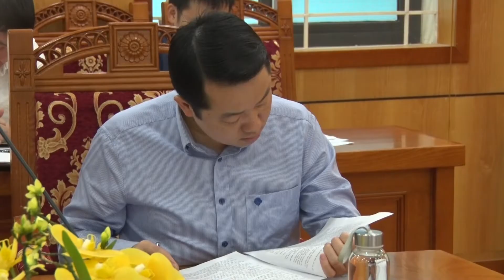Ban Tổ chức Lễ kỷ niệm 200 năm Danh xưng Vĩnh Tường tổ chức hội nghị nghe các Tiểu ban báo cáo tiến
Sáng ngày 16/11, Ban Tổ chức Lễ kỷ niệm 200 năm Danh xưng Vĩnh Tường tổ chức hội nghị nghe các Tiểu ban báo cáo tiến độ thực hiện những nhiệm vụ được phân công. Đồng chí Lê Nguyễn Thành Trung – Phó Bí thư Huyện ủy, Chủ tịch UBND huyện, Trưởng Ban tổ chức Lễ kỷ niệm chủ trì hội nghị.